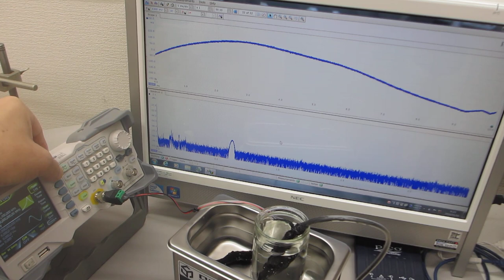オリジナル超音波プローブによる、スイープ発振制御技術ーー超音波洗浄器実験ーー（超音波システム研究所）